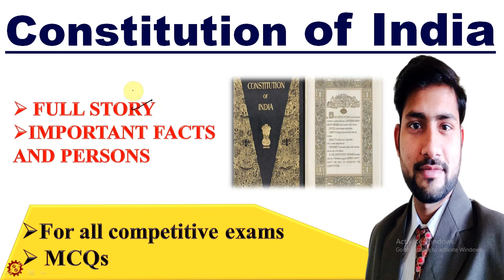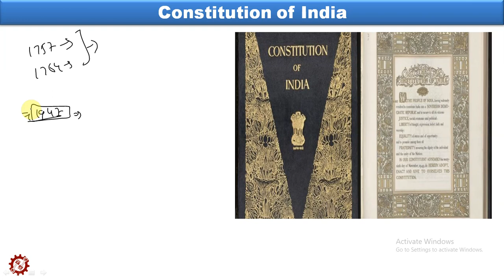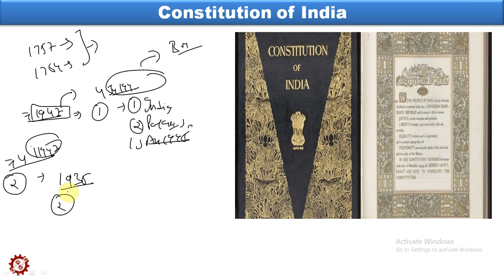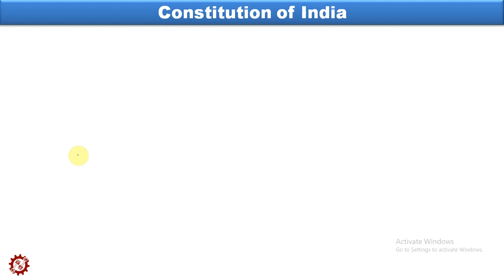Constitution of India I POLITY THEORY I PART-1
ConstitutionofIndia ISTORY FORM I PART-1